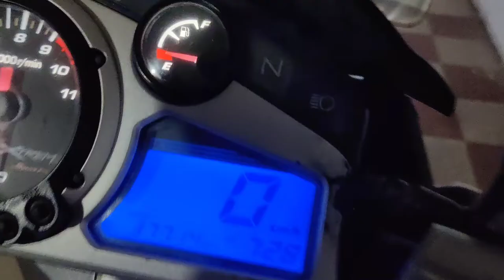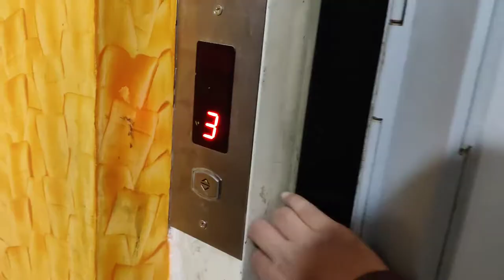The Scooter Boy!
Gear I Use :
Primary Camera :